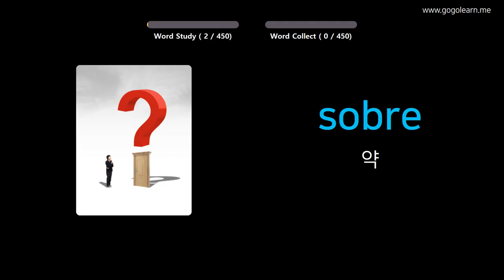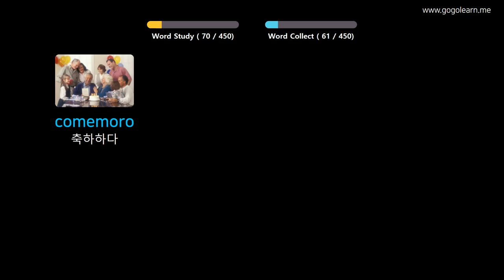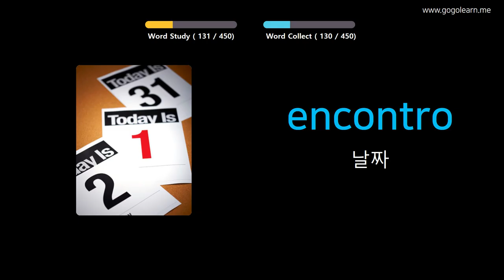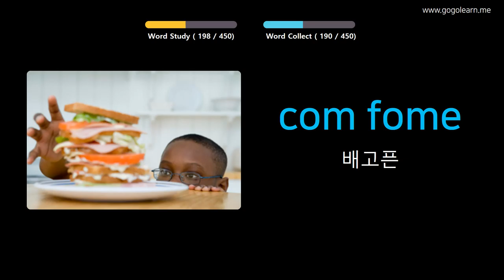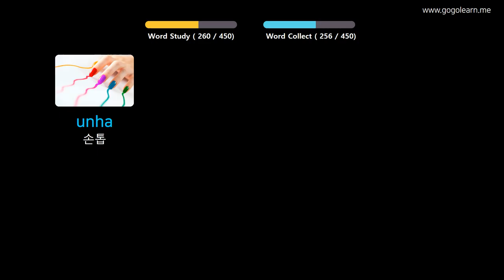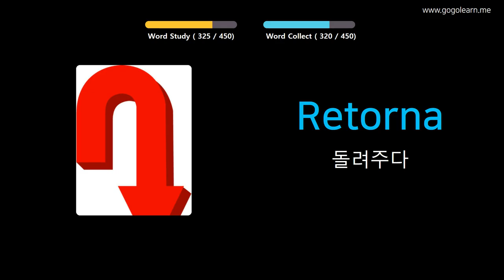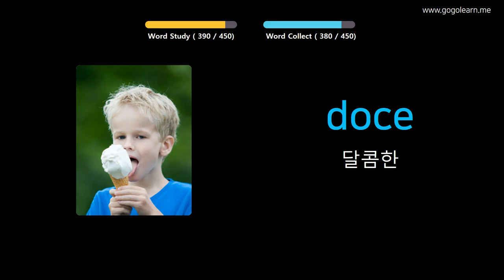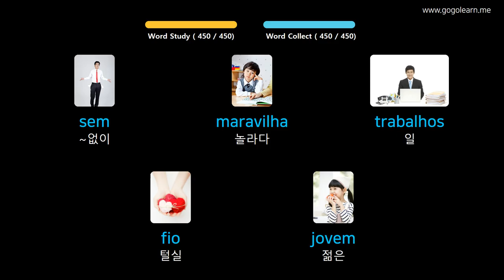사진을 통해 포르투갈어 를 배우세요 |포르투갈어 어휘 초등학교 | Golearn